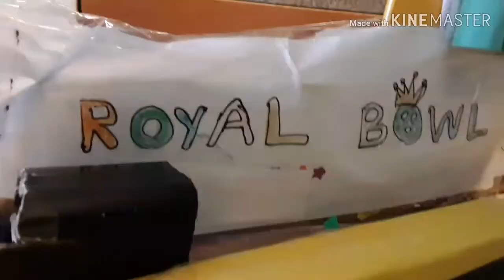World Cup - Teaser Trailer